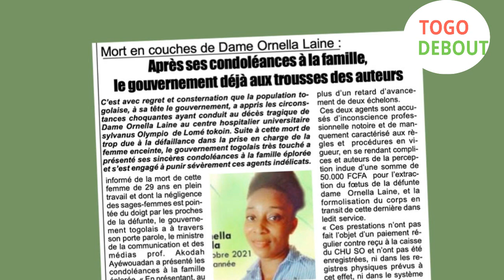TOGO : Mort d’Ornella et son fœtus la conséquence de la spirale de haine au Togo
Ornella est morte, comme des milliers d’autres femmes togolaises, en cherchant à donner la vie. Mais ce qui a fait fondre le cœur de ses compatriotes, c’est l’atrocité de la scène par laquelle elle a dit adieu à la vie.